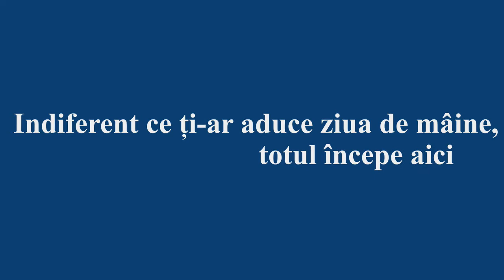Spot promotional ULBS